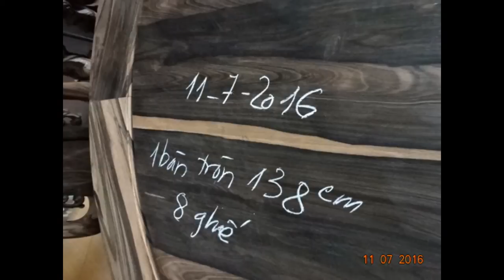Ghế ăn gỗ mun sọc hoa, 11-7-2016, bàn tròn 138, Đồ Gỗ Đức Hiền